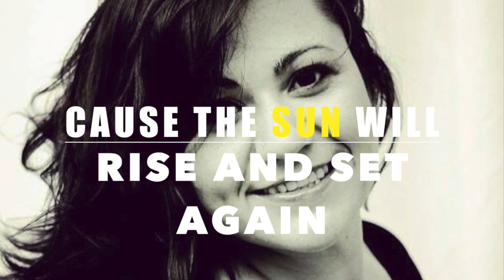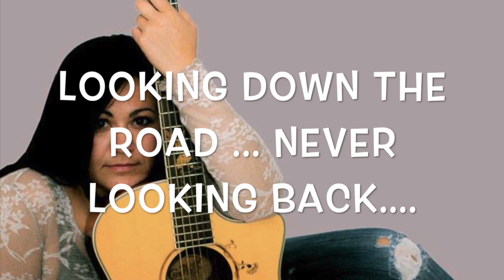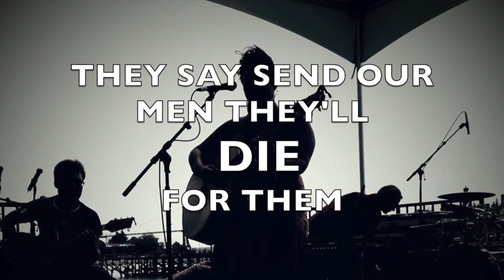Michelle Joly * One Way lane* Official Lyric Video